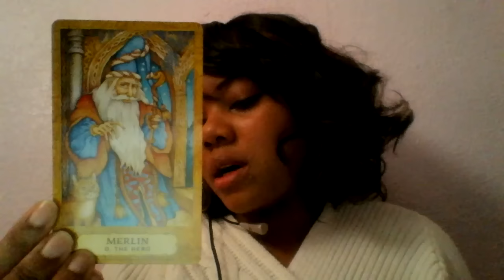Taurus November tarot reading